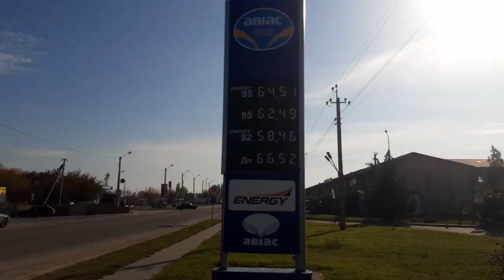Курс валют, цены на рынке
Херсонскяя область  цнны